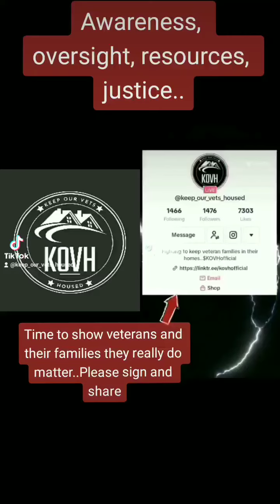May 25, 2023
Help us raise awareness and fight for justice for America's heroes.